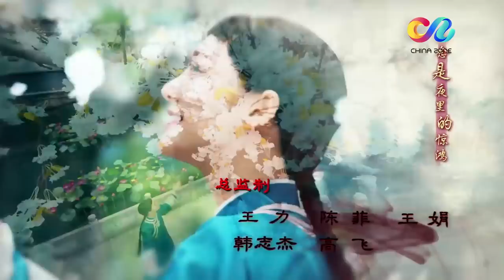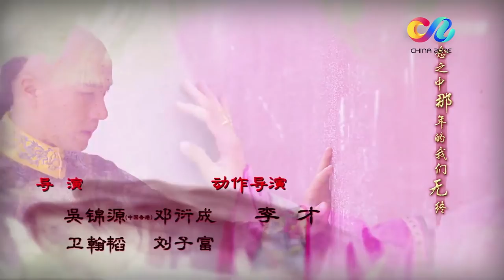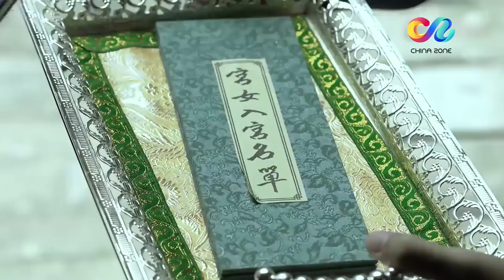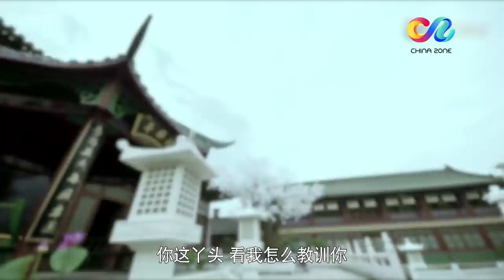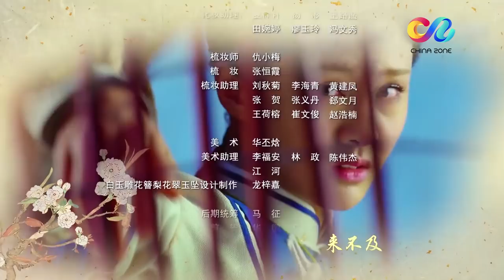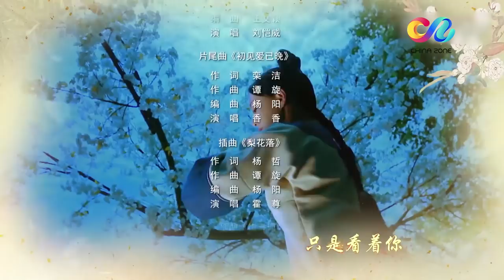【ENG SUB】《寂寞空庭春欲晚 Chronicle of Life》第11集 主演：刘恺威 | 张彬彬【China Zone 剧乐部】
加入频道会员： 《寂寞空庭春欲晚》完整版抢先看，全程无广告观看更过瘾！

【剧情简介】
故事发生在公元一六六九年，女孩良儿目睹了家族被面门的惨状，被迫踏上了逃亡的旅途。途中，她偶遇了一名善良的少年，两人相互扶持共同经历了诸多的磨难，结下了深厚的情谊，他们相约终有一日要再度相遇。之后，表哥纳兰容若（张彬彬 饰）收留了良儿改名卫琳琅，可是良儿却失忆了，容若和良儿之间的感情日益增加，之后，良儿被迫进入宫中，同容若再不相见。
在宫中，良儿意外的同曾经的少年重逢了，而他正是康熙（刘恺威 饰），与此同时，容若正在想尽一切办法，将良儿接出宫。一边是情深意重的帝王，一边是念念不忘的青梅竹马，良儿不知该做出怎样的选择。最终，康熙知道了良儿和容若之间的情谊，选择了成全，然而造化弄人，在一系列的波折和意外之中，良儿如同一片飘摇无依的浮萍，任由风吹雨打。